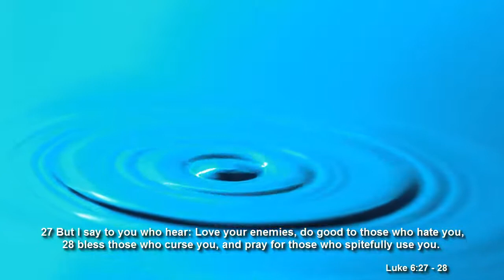Pay It Forward Giveaway Coming Soon!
I reached 500 subscribers last Friday and I wanted to let you know how thankful and grateful I am for your support and for being here with me on my channel. I decided that I want to put together a Appreciation Giveaway and I'm going to call it the "Pay It Forward Giveaway." I don't have everything finalize yet because I'm still working out some of the kinks (and making some things) but I wanted to let you know what to expect in the near future. I look forward to this Pay It Forward Giveaway very much as I believe it will be one way that we can work together to Change The World!

God Bless,

Wayne